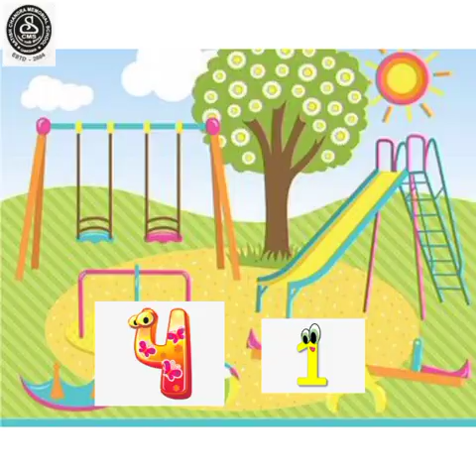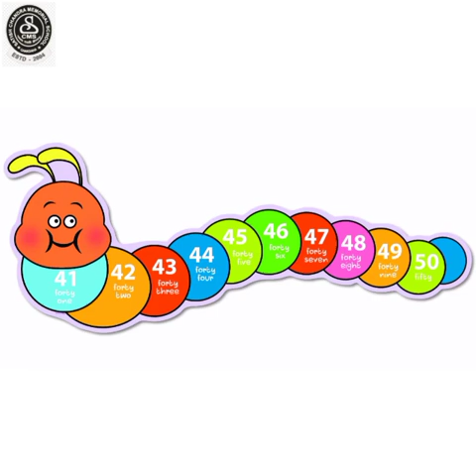U.K.G./Maths/Write in figure/CBSE.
Write in figure/CBSE/U.K.G